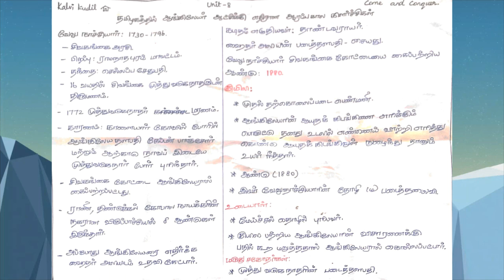தமிழ்நாட்டில் ஆங்கிலேயர் ஆட்சிக்கு எதிரான ஆரம்பகால கிளர்ச்சிகள் வேலுநாச்சியார் unit 8 part 3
Hi friends

Come and conquer

Unit 8

Velu nachiyaar